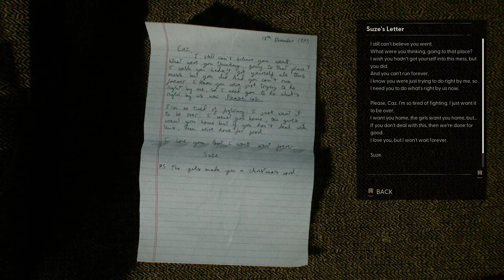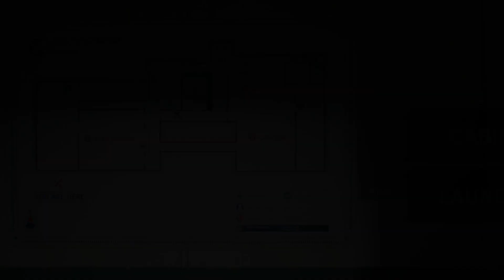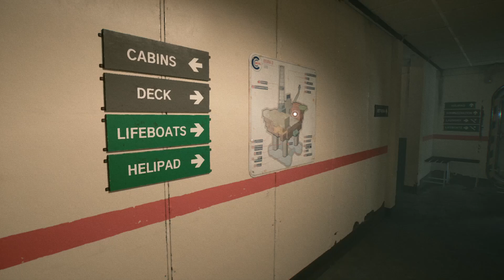The oil wants flesh - STILL WAKES THE DEEP Pt.1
Out on a oil rig while drilling for oil we hit a sentient mass that begins to fuse its self with human flesh and take control of their minds. This game reminds me a lot of soma.

Please ignore any spam or hateful comments, I'm just here to have fun.